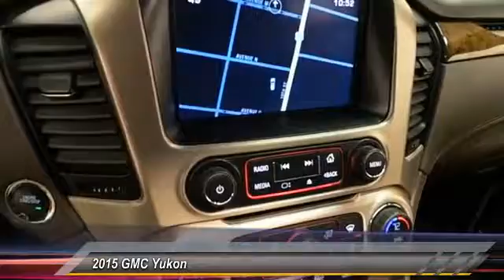2015 GMC Yukon Lubbock Texas M1112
2015 GMC Yukon SUV

1210 19th St.

NOTITLE